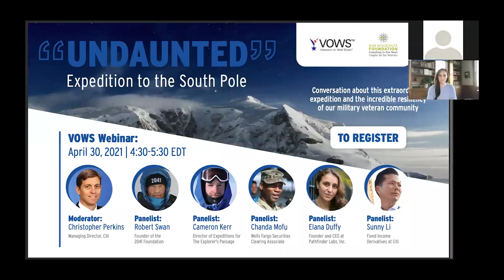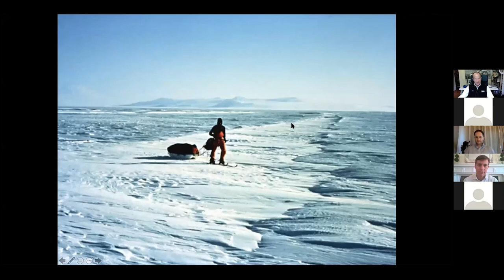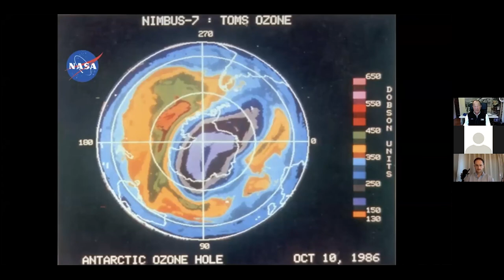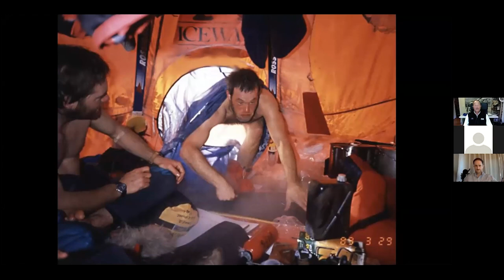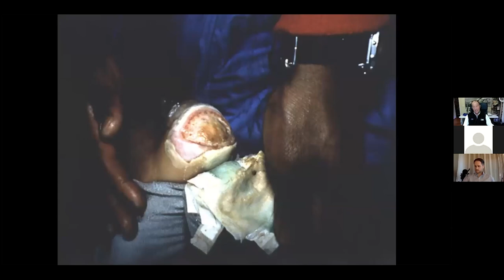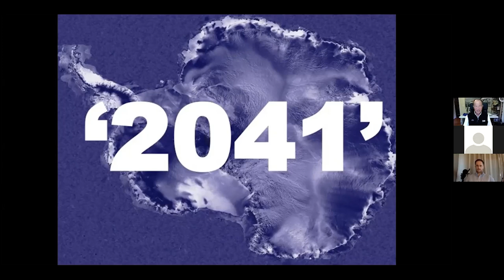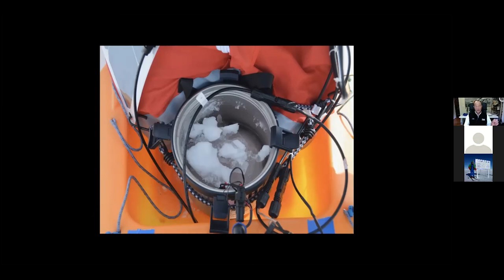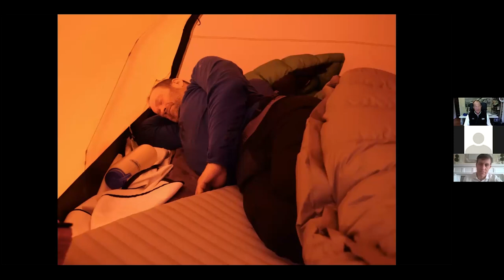Undaunted Expedition to the South Pole: A VOWS Panel Event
Legendary polar explorer Robert Swan, the first person in history to walk to the North and South Poles, is partnering with Move United on “Undaunted: Military Veteran Expedition to the South Pole.” This expedition, scheduled for January 2022, will feature the completion of Robert Swan’s lifelong mission to traverse the Antarctic continent while accompanied by a diverse team of post-9/11 combat veterans as well as ABC News Correspondent Bob Woodruff.

This panel discussion about the expedition was hosted by Veterans On Wall Street (VOWS) and the Bob Woodruff Foundation, and moderated by Christopher Perkins, Managing Director, CITI.

Speakers include:

Robert Swan - Founder of the 2041 Foundation
Cameron Kerr - Director of Expeditions for The Explorer's Passage
Chanda Mofu - Wells Fargo Securities Clearing Associate
Elana Duffy - Founder and CEO at Pathfinder Labs, Inc.
Sunny Li - Fixed Income Derivatives at Citi